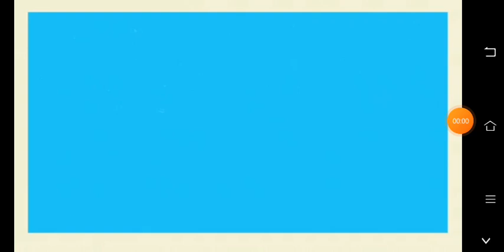Oreo Wonderfilled Open Up